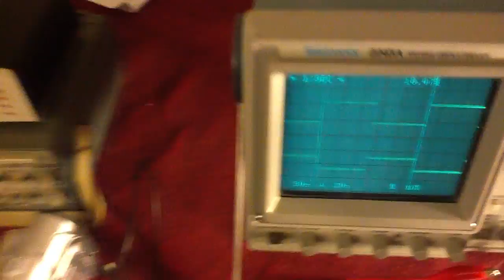LCD shutter test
This is a prototype I put together using an LCD shutter from a 5 dollar novelty keychain. I'm driving the shutter using the built in LCD segment driver on a PIC 16F917. The ultimate goal of this is to investigate the feasibility of adding stereoscopic support to my graphics engine by triggering the LCD with a photo sensor in the corner of the screen. Every even frame would have a light square in the corner and a black square in the odd frames.

The switching response in the LCD seems pretty poor. In the video below I'm strobing it ~18Hz. The red LED on the bread board is switched on when the LCD is dark. In this test the LED shines right through when it should be blocked. I don't know whether or not the issue is with how the shutter is being driven or if it's a response time issue. I'll have to do more testing to figure that out. I don't have time to move forward with this so I'm going to have to shelve it for now...